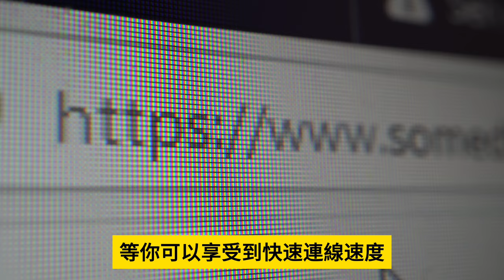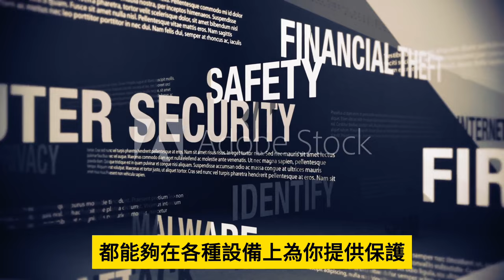4.7【 "支持李家超page"崩潰了！ 】懷疑網民唱衰香港，李家超分身挑機網民，反被網民秒殺！香港差的原因就是李家超本人! 主持: Johnny Fok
4.7【 "支持李家超page"崩潰了！ 】懷疑網民唱衰香港，李家超分身挑機網民，反被網民秒殺！香港差的原因就是李家超本人!